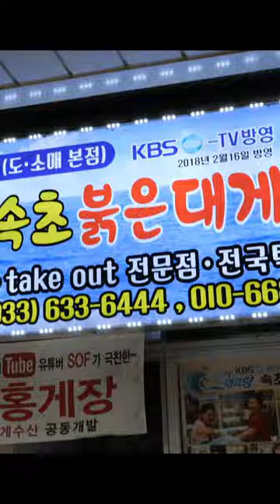속초에서 유명한 박달홍게가 단돈 2만원? 역대급 꽉 찬 속살! 초스피드 가위질 고수가 잘라주는 갓성비 대게집 steamed snow crab / street food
🎥 원본영상 링크 🎥
속초 박달홍게가 3마리 2만원? 역대급 꽉 찬 속살! 초스피드 가위질 고수가 잘라주는 갓성비 대게집 Amazing steamed snow crab / Korean street food

🧡 Information 🧡